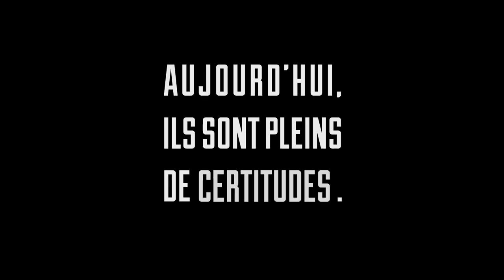Le dernier Atlas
"Le dernier Atlas" n'est pas seulement une uchronie. Ni le simple récit des blessures nationales d'après-guerre... Ce n'est pas non plus qu'une aventure d'anticipation où l'énergie et les classes sociales seraient les deux faces d'une même pièce, celle d'une crise sans précédent. Ceci est "Le dernier Atlas" et c'est tout cela à la fois !

Une aventure d'anticipation signée Vehlmann, de Bonneval, Tanquerelle et Blanchard.